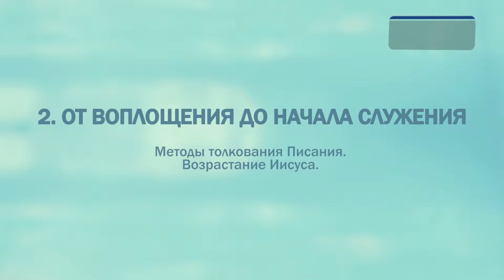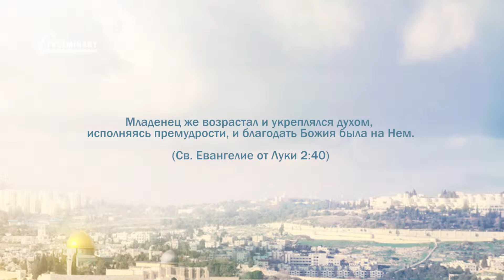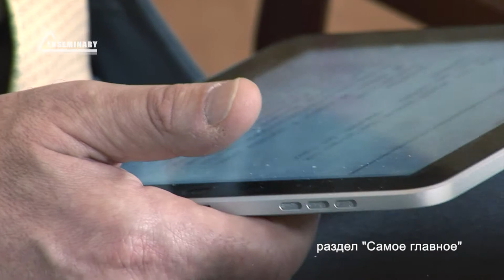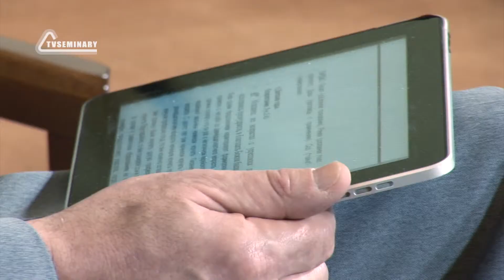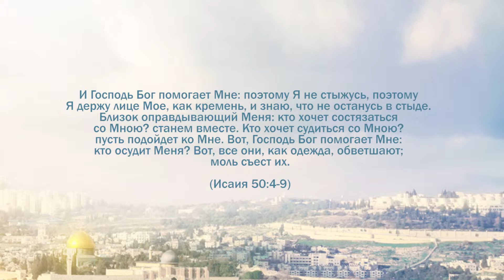PT221 Rus 13. От воплощения до начала служения. Методы толкования Писания. Возрастание Иисуса.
Здесь лектор обращает внимание на отсутствие систематического богословия в иудаизме. Он рассматривает значение слова "пардес", обозначающего четыре уровня толкования и понимания Торы: пшат, ремез, драш и сод. Как применить эти методы толкования для понимания библейского текста о возрастании Иисуса? Преподаватель предлагает обратиться к библейскому тексту из Книги пророка Исайи, чтобы лучше понять тот факт, что Иисус не считал зазорным учиться, и призывает нас последовать Его примеру.